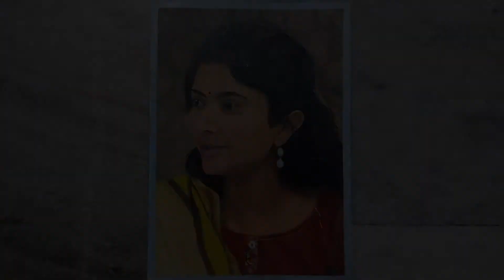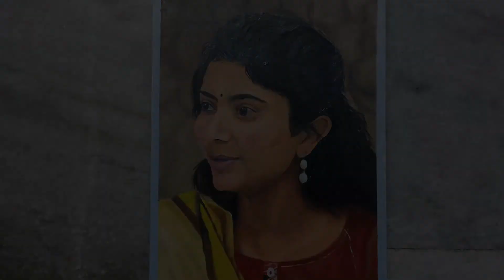Sai Pallavi Portrait | Oil Painting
Hello, here is my new VIDEO on the oil painting of the Sai Pallavi  Portrait.